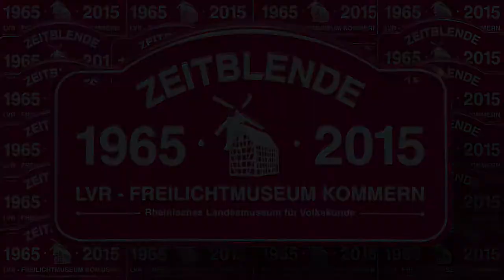ZeitBlende 1965 im LVR-Freilichtmuseum Kommern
Mit Musik, Schau, Tanz, Oldtimertreffen, Fotoausstellungen und gastronomischen Angeboten lässt die ZeitBlende im LVR-Freilichtmuseum Kommern die Besucherinnen und Besucher in die Zeit vor genau 50 Jahren blicken - hier in das Jahr 1965.